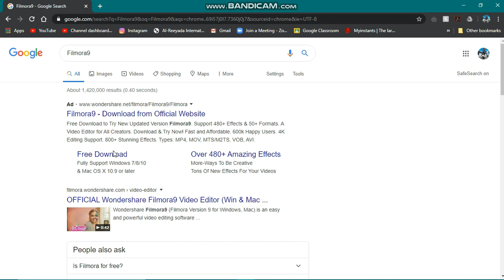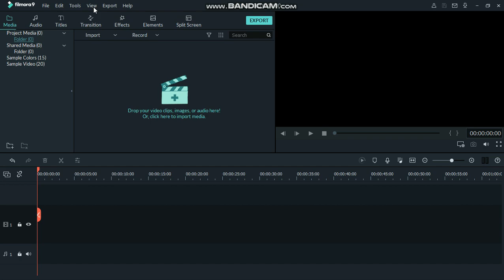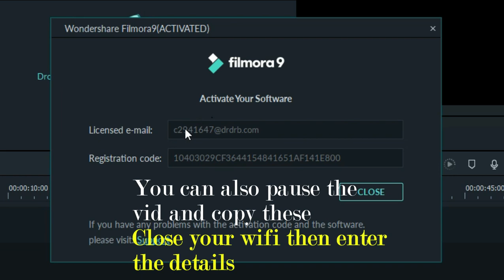How to remove the Filmora Watermark | Easy Method | Tutorial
This video explains how to remove the Filmora watermark easily without having to pay money for it